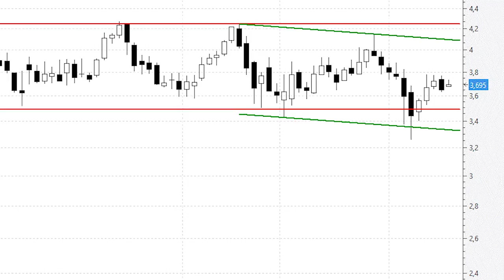CaixaBank: el banco que cotiza más cerca de sus máximos históricos